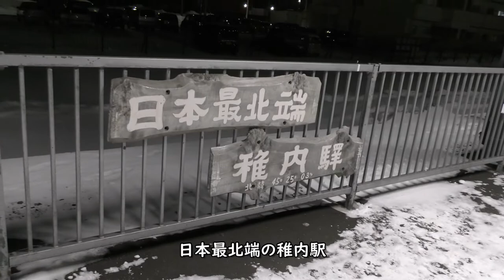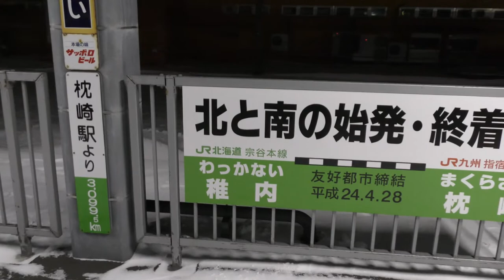真冬・深夜の宗谷本線南稚内→稚内／稚内行き普通列車キハ54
2019年12月28日撮影、JR北海道宗谷本線南稚内駅→稚内駅キハ54形より撮影した走行シーンです。

Everyday Update!